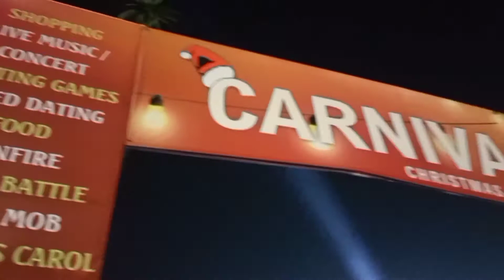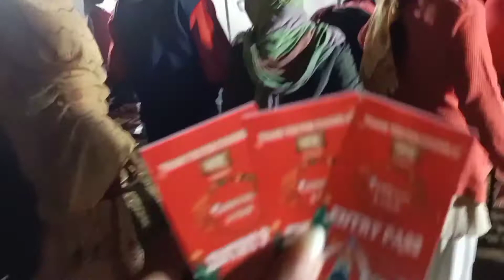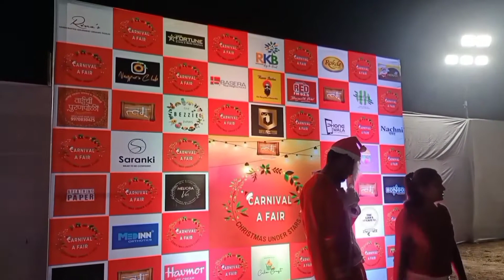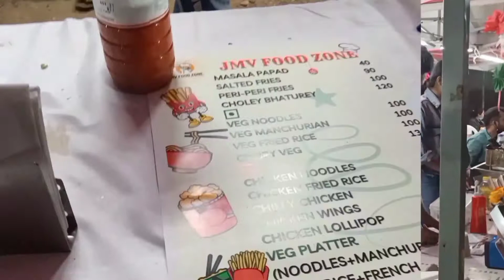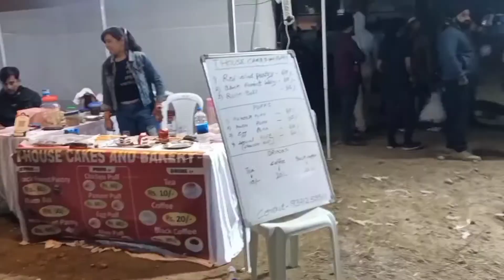Christmas Carnival Me Bhot Maza Aaya | RJ Farhan Ke Sath Selfie Time | Dipti Ganraj Vlogs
Hello Friends
I hope so you like my vedio jaldise like Kar do

Merry Christmas to you all Friends
Aaj nagpur ki famous Anchor Shruti Tripathi se mil k aur b beautiful hogyi aaj ki night
Radio Mirchi Nagpur Ke famous RJ Farhan Khan k sath mil k selfie leke aur b Shandar hogya Christmas Carnival

NAGPUR MAHARASHTRA

Dipti Ganraj